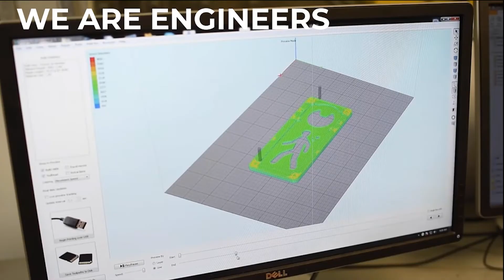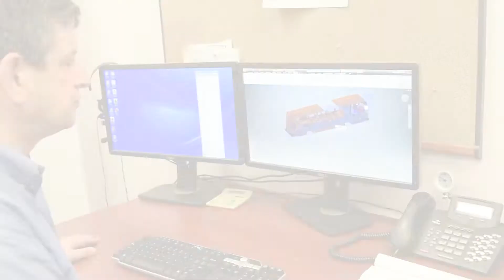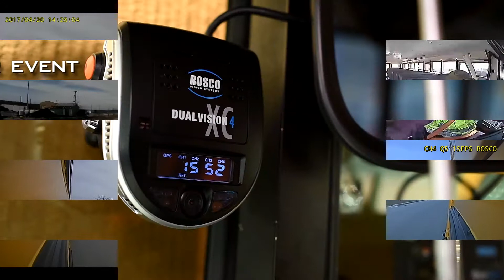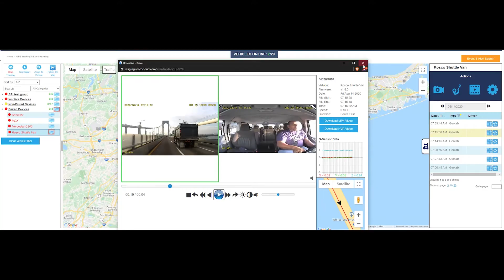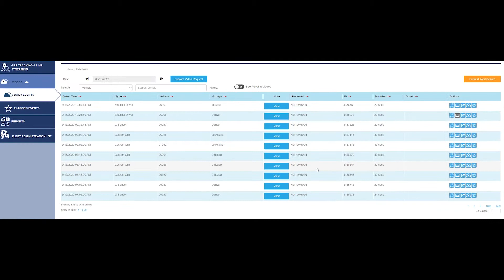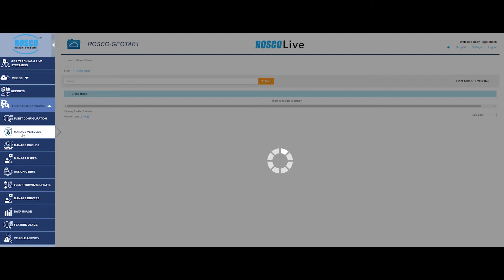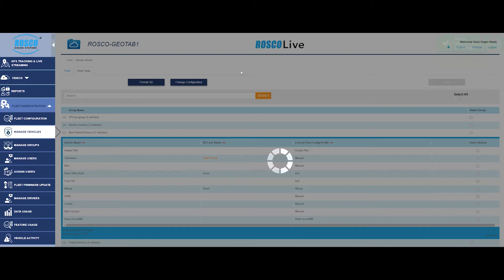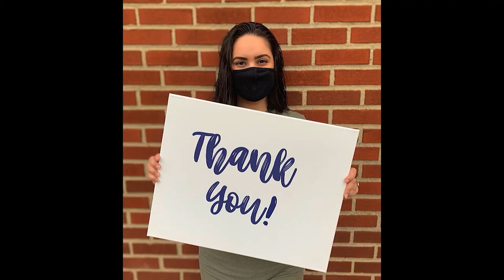Rosco Products Video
Rosco is a leading global manufacturer of automotive vision safety products to the bus and truck marketplace.